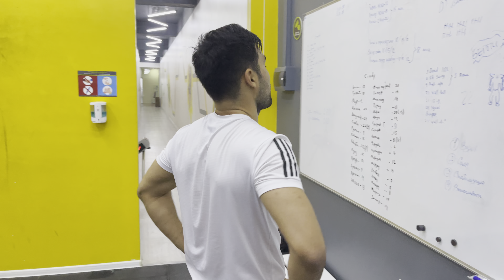speed punch training crossfit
karate speed training kumite workout fitness crossfit agility drills